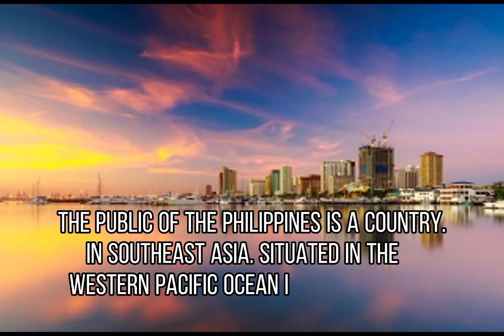QUESTIONED DOCUMENTS EXAMINATION (BLOG POST)